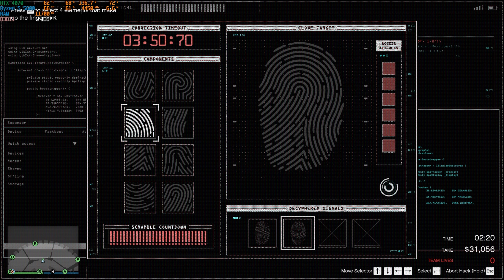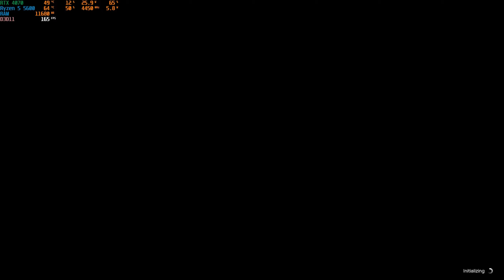Gta online casino heist (silent and sneaky) Artwork with Tsiria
Gta casino heist with Tsira

Pc specs 🖥️
Cpu: Ryzen 5 5600
Gpu: Gigabyte Windforce 4070 OC 12GB
Ram: Adata Xpg 3600mhz 8GBx2
Motherboard: Asus B550M-A wifi II
Psu: Silverstone DA850W
Ssd: Lexar NM610 PRO 1TB
Case: Tecware Forge M